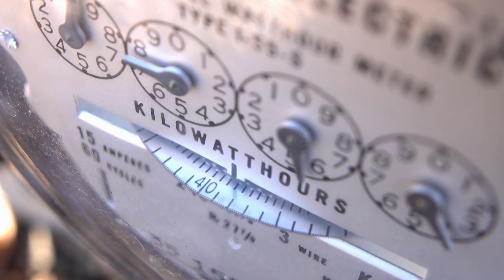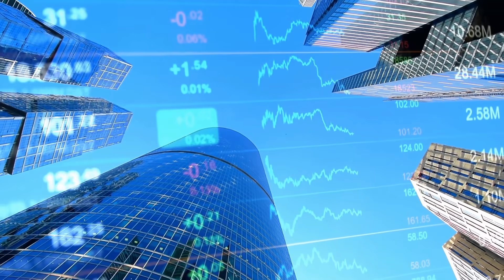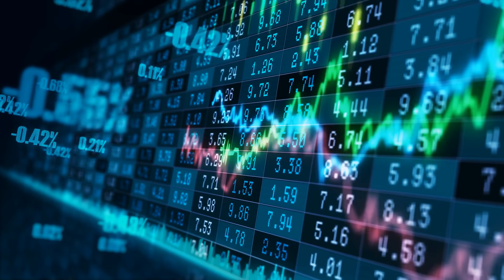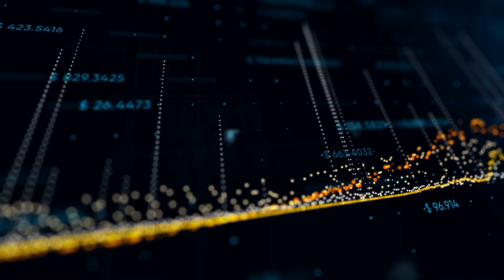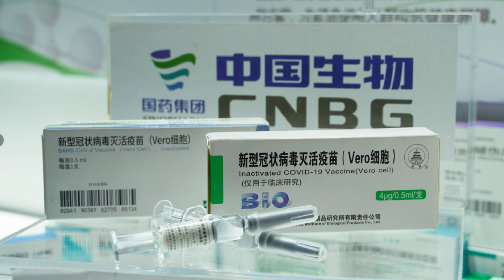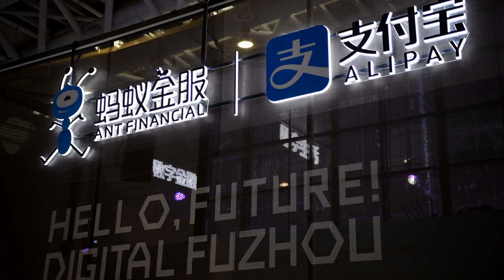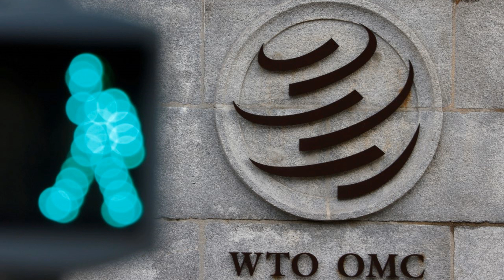拜登撤销川普禁令，中国设备可入美电网；传广州禁特斯拉上高速；中俄去美元化，美元占俄出口首跌破50%；蚂蚁估值或只剩一成；中国疫苗争WHO紧急授权∣华尔街财经（20210427）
00:17 拜登再推翻前朝政策，撤销中国电力设备入网禁令

美国总统拜登20日正式撤销对美国国防设施供电单位使用中国电力设备的禁令，但维持了前总统川普有关加强保障大容量电力设备安全的行政命令。两项命令一去一留，拜登如何审视中国设备安全问题备受关注。

03:03 维权风波未止，传广州禁特斯拉上高速

特斯拉在中国的风波持续。继之前有女车主在上海车展站在特斯拉车顶维权，中国官媒介入攻击特斯拉后，中国网络26日流传片段，上海车展的特斯拉展台再遇维权事件。现在又传出，多辆特斯拉汽车被交警拦截，疑似被广州政府禁止开上高速公路。

04:27 中俄“去美元化”，美元占俄罗斯出口首度跌破50%

俄罗斯央行昨天公布的数据显示，2020年第四季度俄罗斯出口结算中，美元占比有记录以来首次跌破50%，这是俄罗斯政府为了减少对美国资产的依赖，多年来努力推动去美元化的结果。

06:43 世卫两周内决定是否批准中国疫苗紧急授权，20港人接种科兴不治

全球疫情持续延烧，各国开始疯抢疫苗。世界卫生组织表示，世卫将在未来两周内，决定是否批准两款中国新冠疫苗的紧急授权。如果获得授权的话，中国研制的两款疫苗将可纳入到国际疫苗的分配机制当中。

07:41 蚂蚁集团奄奄一息，估值或从3200亿跌至290亿

在遭受到监管当局的一连串打压后，蚂蚁集团展开五大整改。外界预估，在成为一家金融控股集团，接受更像一家银行的监管之后，蚂蚁集团的估值可能从之前的3200亿美元，大跌至290亿美元。

09:21 WTO为中国护航：不应只把改革矛头对准中国

中国经济发展崛起，目前已经跃升为世界第二大经济体，包括美国、欧盟等不少国家都认为不应该再让中国享有发展中国家的优惠待遇，因此推动相关措施以及世界贸易组织WTO的相关改革。对此，WTO官方坦承中国是改革世贸的核心，但也强调各国不应该只把改革矛头对准中国，否则只会适得其反。